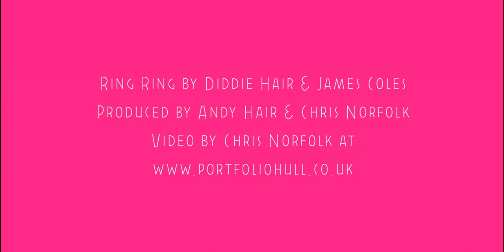Diddie Hair - Ring Ring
This is the video for my new single Ring Ring. I tried something new with this, as the song is more upbeat & fun I wanted to reflect that in the video. Hope you like it.

Ring Ring - Performed by Diddie Hair
Words & Music - Diddie Hair & James Coles
Ring Ring - Produced by Andy Hair & Chris Norfolk